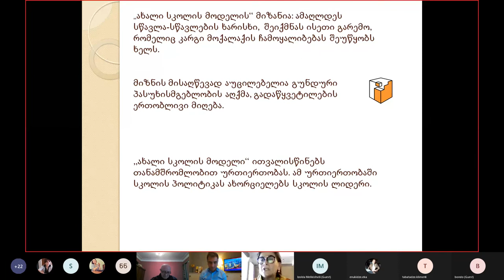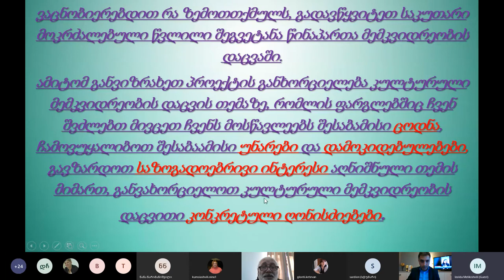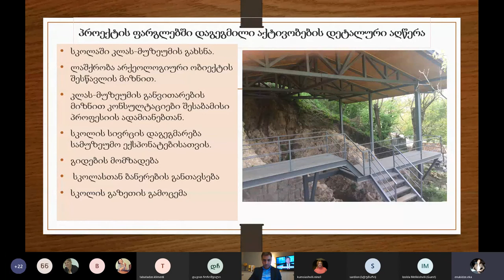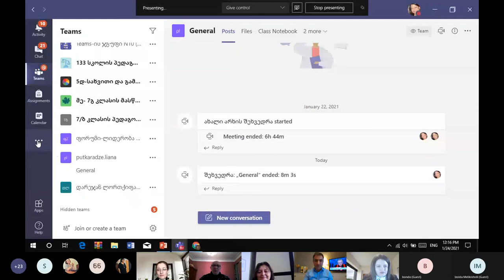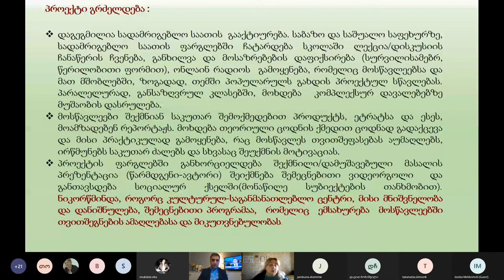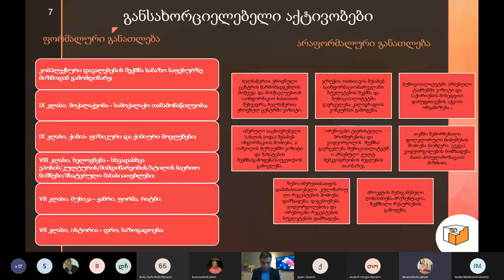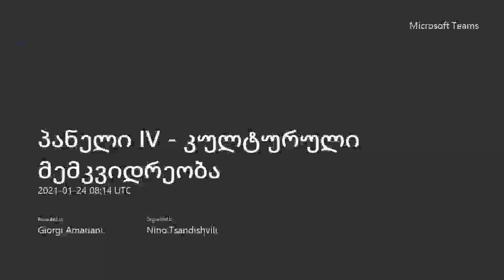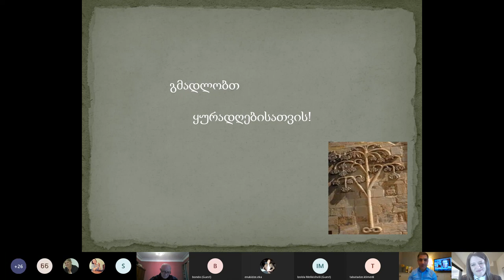ლიდერობა - პანელი IV (კონფერენცია)